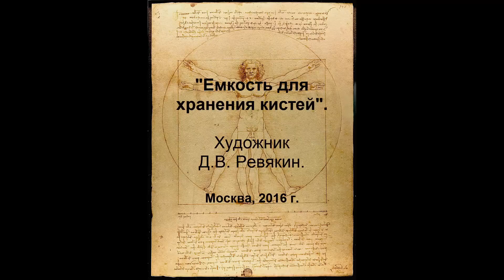"Как хранить кисти". Д.В. Ревякин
Как хранить кисти после живописи масляными красками. Как сделать емкость для живописи. Сайт: k-artina.ru
Смотрите сайт: k-artina.ru